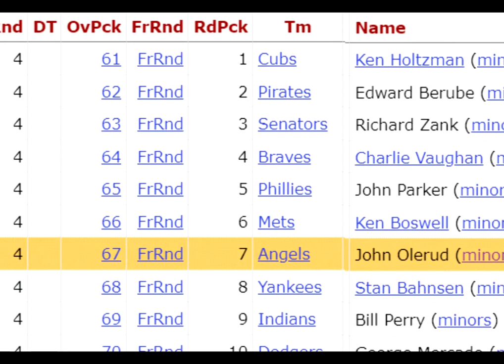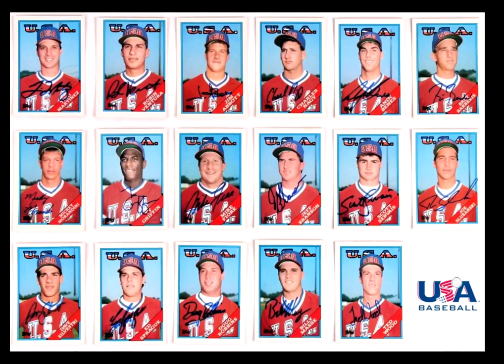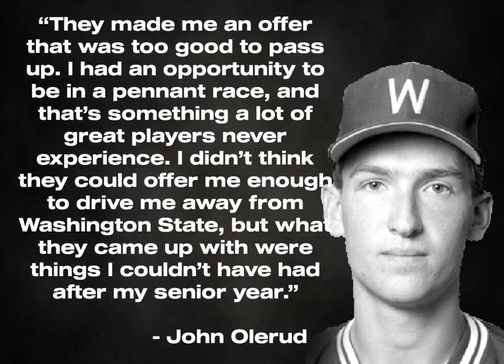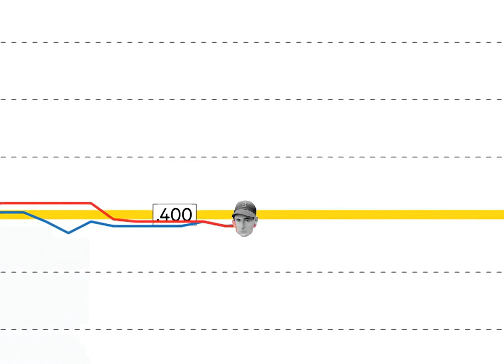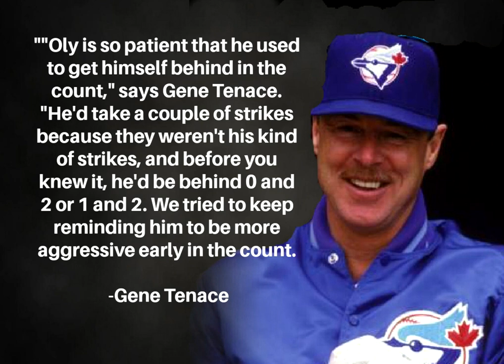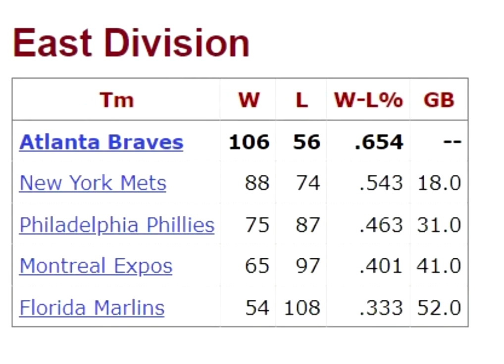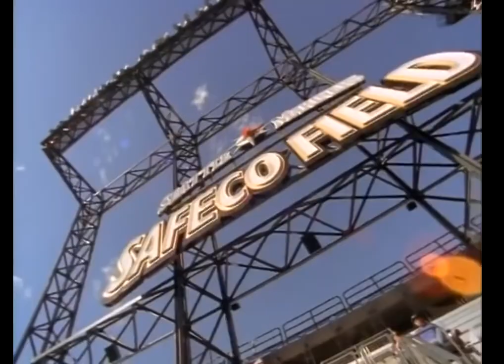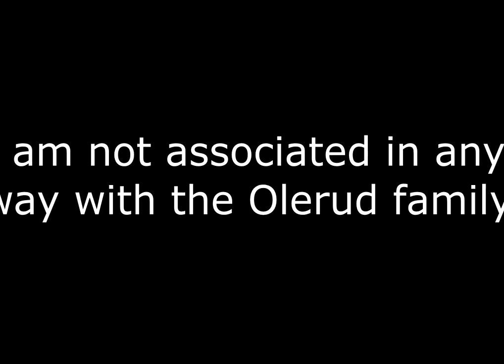The baseball life of John Olerud: A film by Robb Scott.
John Olerud is a retired major league baseball player from Seattle, WA. I became aware of him as he debuted with the Blue Jays in September 1989. My admiration grew quickly. I enjoyed his quiet persona and focused approach. He became one of my all-time favorite Blue Jays.

I set out to make a 10-12 minute story about Olerud. But the deeper I dug the further I wanted to go. 10 minutes turned to 20. 20 turned to 30. It became a labor of love. This is the finished product. Watch it if you enjoy John Olerud (from any stage of his career).

Please note: John Olerud is not associated with this "documentary". I do not speak for him or his family. This documentary was created for my own enjoyment. It's my retelling of his story created over 200 hours of research, writing and editing.

Robb